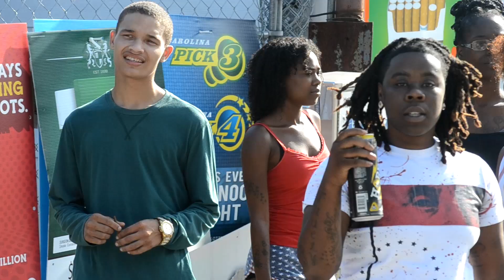Key Da Link "My Side"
I like this song. My side ain't even. We've all been there. Key Da Link is coming out of Greensboro with a banger!